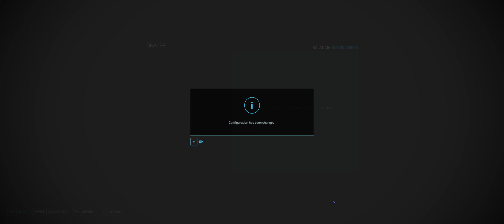Mod Review, 2014 Dodge Ram 3500 Cummins, FS22